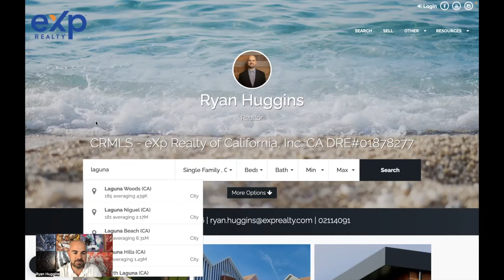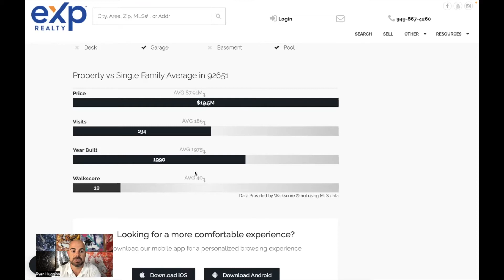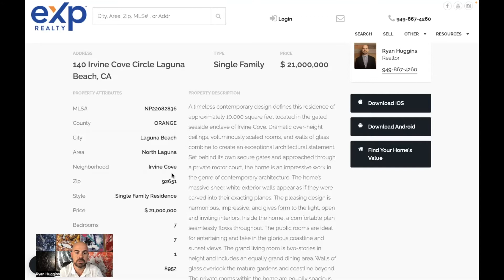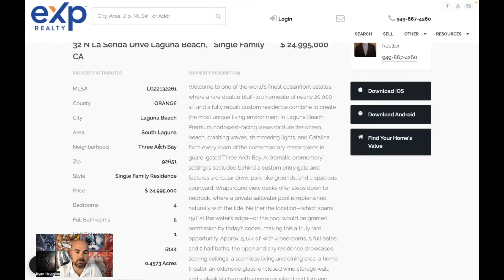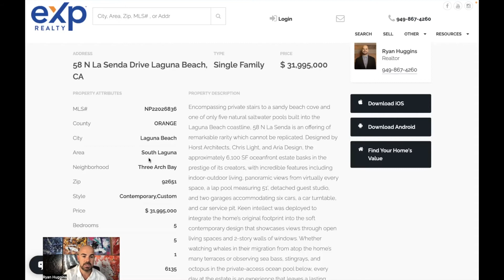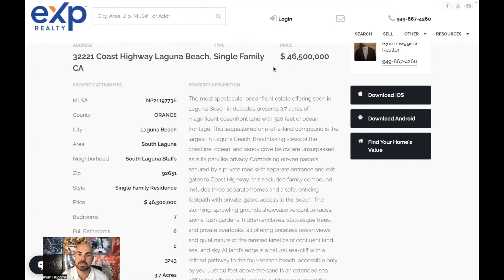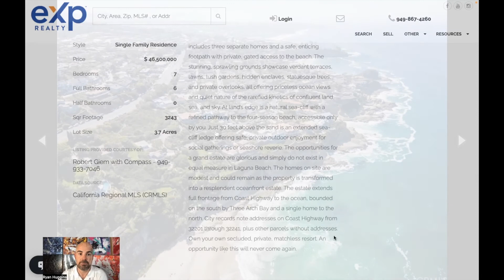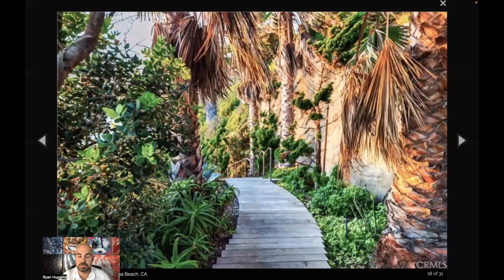TOP 5 MOST EXPENSIVE HOUSES LAGUNA BEACH | Living In Laguna Beach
TOP 5 MOST EXPENSIVE HOUSES LAGUNA BEACH | Living In Laguna Beach to discover more about Laguna Beach, PLEASE

The video is about Laguna Beach information but also tries to cover the following subject:
-living in laguna beach
-laguna beach real estate
-moving to laguna beach

If you would like to find out more about Laguna Beach, I did too, and here is the video I made.
Laguna Beach intrigued me so I did some research and uploaded this to YouTube.
If you wish to learn more about living in laguna beach I recommend you to have a look at our various other videos
If you were looking for more details about living in laguna beach or laguna beach real estate did this video assist?
00:00 Introduction
01:24 #5
05:46 #4
11:59 #3
16:12 #2
20:43 #1